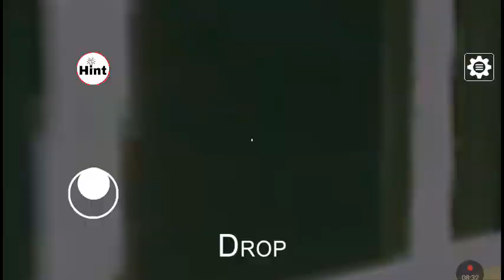прохождение гренни 1 мод губка сирена